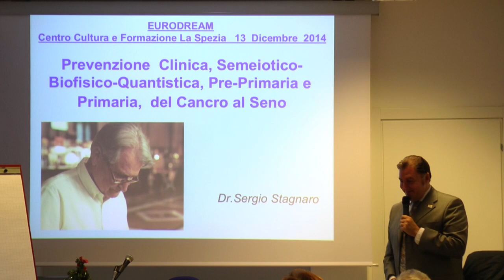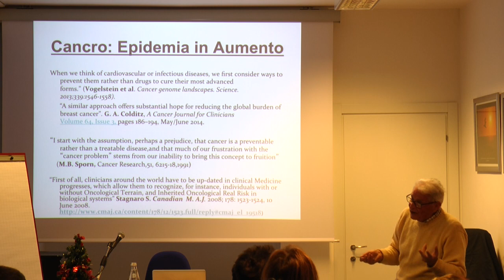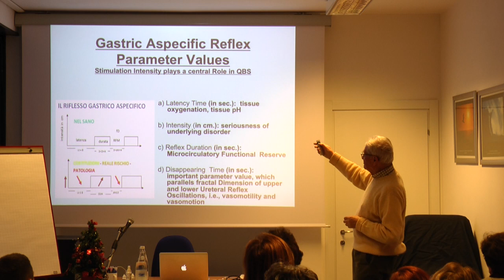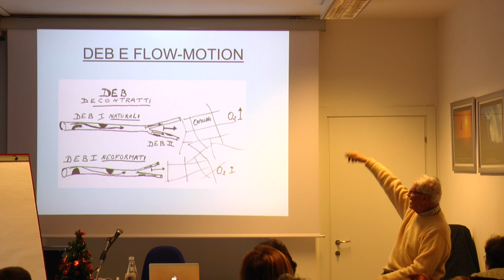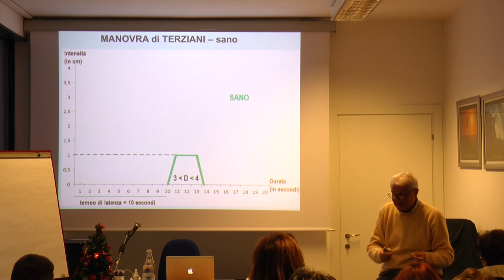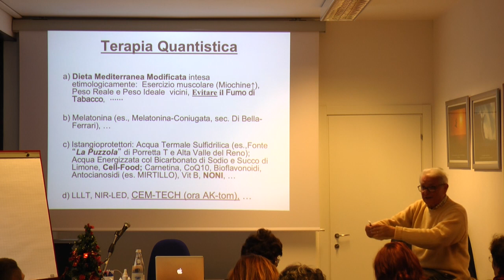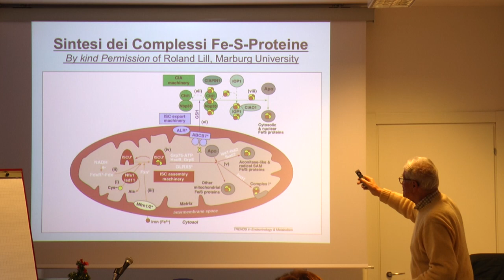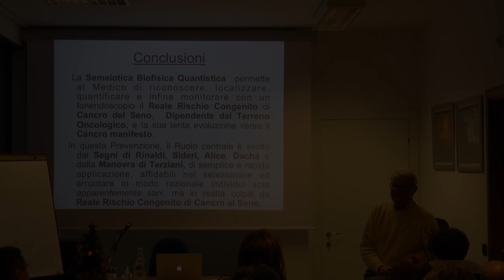Lezione Magistrale del Prof. Sergio Stagnaro - Padre della Semeiotica Biofisica Clinica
Prevenzione PRE PRIMARIA e REALI RISCHI CONGENITI dipendenti dalle costituzione dalla nascita .

Sergio Stagnaro